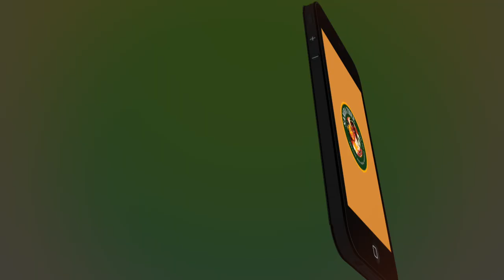Answering Viewer Phone Calls About Herbal Remedies: Real Results and Reactions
In this engaging episode, we take your calls and share real-life experiences and outcomes from using various herbal treatments.